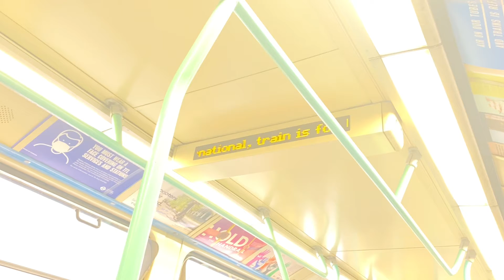DLR Train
Heading Southbound Service to Woolwich Arsenal